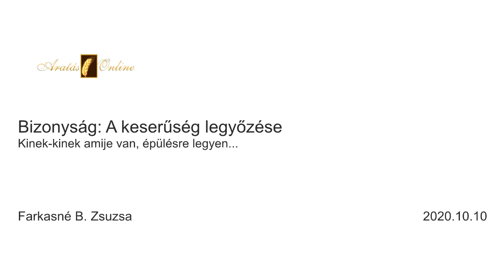Farkasné B. Zsuzsa - Bizonyság: A keserűség legyőzése